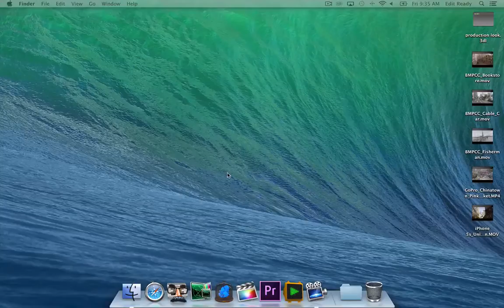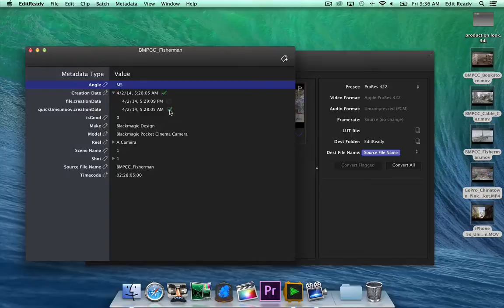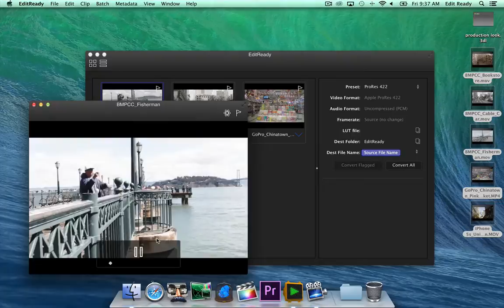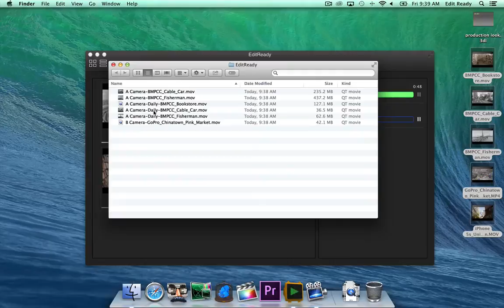EditReady: Advanced Workflows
This video provides a walkthrough on possible advanced workflows working with EditReady.  We walk through how to edit metadata for multiple clips, previewing LUTs  and exporting multiple batches of files for edit.